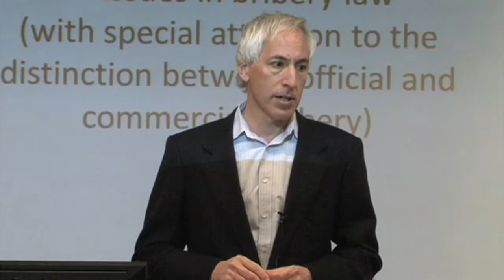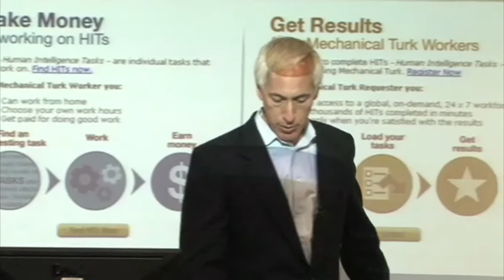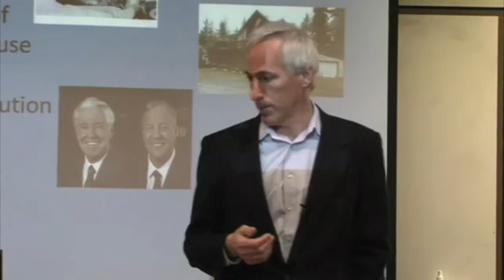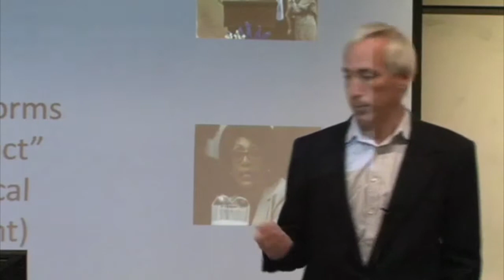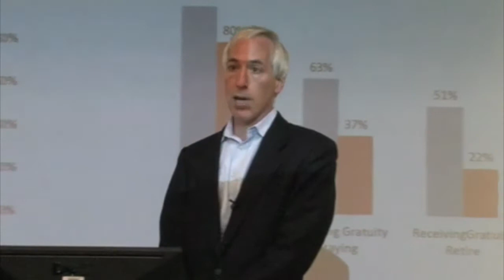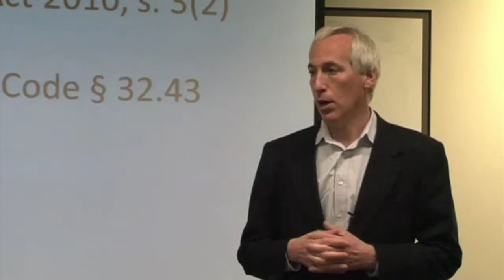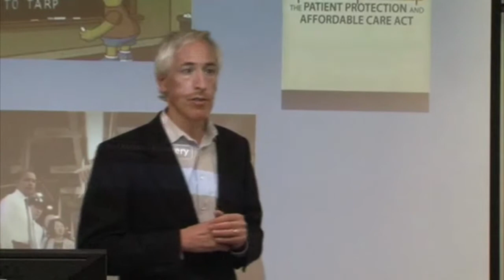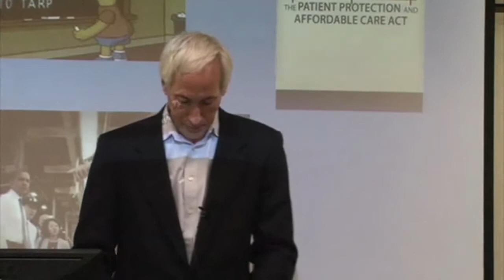Stuart Green - Official bribery and commercial bribery: should they be distinguished?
Stuart Green, Professor of Law and Justice at Rutgers University, New Jersey gives this lecture at The Australian National University entitled - Official Bribery and Commercial Bribery: Should They Be Distinguished? This video was recorded on the 15th of May 2012.

He explored how Anglophone law has traditionally drawn a sharp distinction between bribes paid to government officials and bribes paid in the commercial context: the former has universally been regarded as a serious crime; the latter, often, not a crime at all. Recent legislative developments - most notably, enactment of the U.K.'s Bribery Act 2010 - suggest that the distinction between official and commercial bribery is much less sharp than it once was. Should acceptance of a bribe by a private employee be treated as a crime? Should it be treated as any less serious a crime than acceptance of a bribe by a government official? And what about the giving of a bribe to a private employee: how should that be treated in comparison to the giving of a bribe to a government official? In his presentation, Stuart explored some of the underlying conceptual issues.

Professor Green's book 'Lying, Cheating, and Stealing: A Moral Theory of White Collar Crime' received the National White-Collar Crime Center's Outstanding Publication Award and has been translated into several languages. His latest books are 'Philosophical Foundations of Criminal Law' (with co-editor R.A. Duff) and 'Thirteen Ways to Steal a Bicycle: Theft Law in the Information Age', which is scheduled to be published in early 2012. His current research focuses on "vice and crime."

This TRIC Public Lecture will be based on a forthcoming chapter in the book: Jeremy Horder and Peter Alldridge (eds.), 'Modern Bribery Law: Comparative Perspectives' (Cambridge: Cambridge University Press, 2012)

The Transnational Research Institute on Corruption (TRIC) was established in 2010 as a cross disciplinary Centre to bring together ANU expertise in the study of corruption. Its prime focus is research, though it will develop capacity in teaching about corruption and corruption prevention, as well as undertake technical assistance.